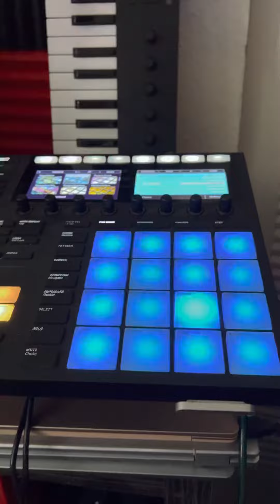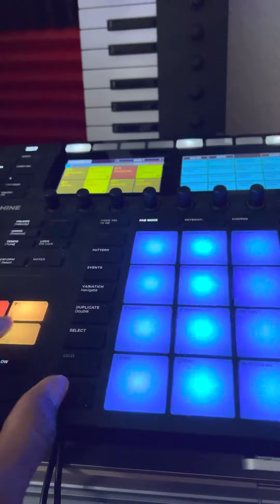MASCHINE MK3: ALL ABOUT MY BAG